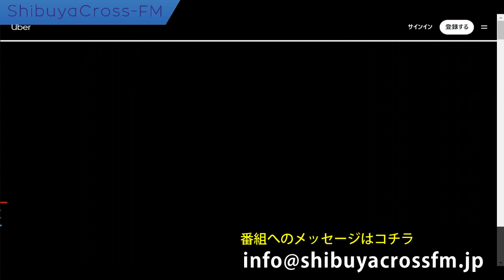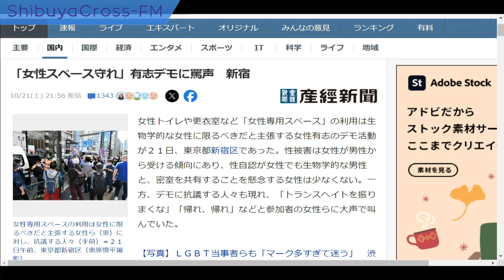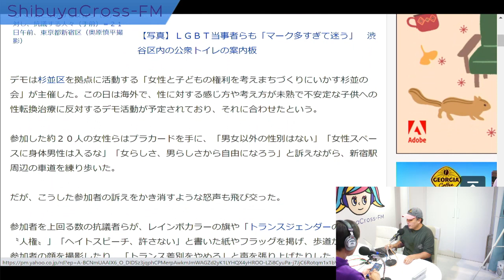【NEXT POWER】2023.10.23放送分 MC 田附亮 しんぽん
MC 田附亮